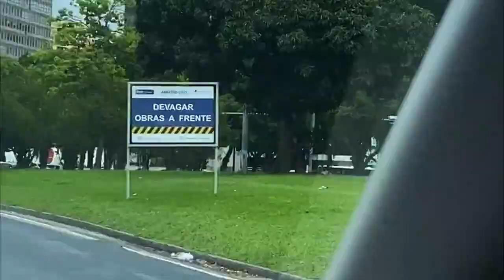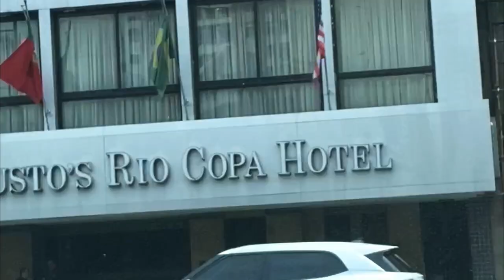Toda a beleza verde e os monumentos naturais do Aterro do Flamnego e Botafogo, Rio de Janeiro.